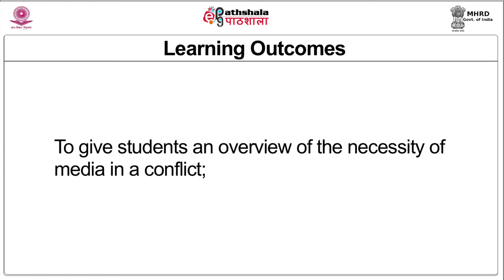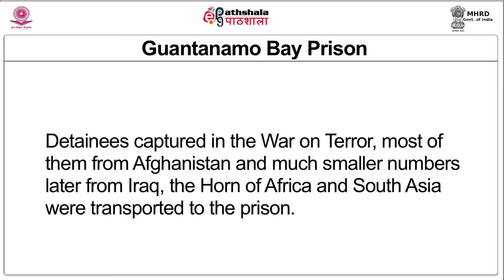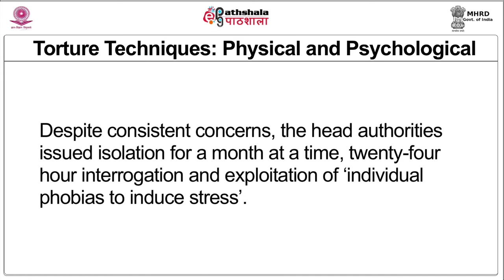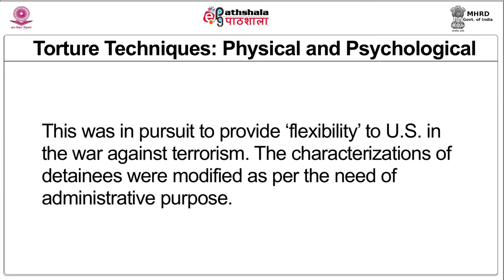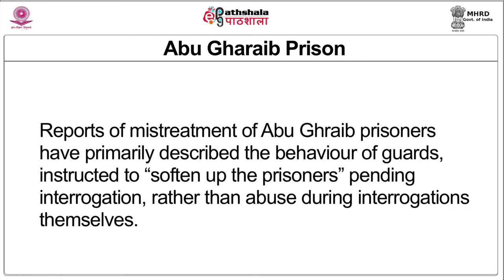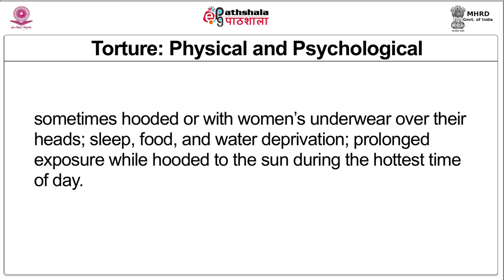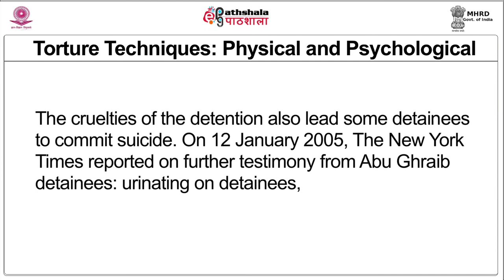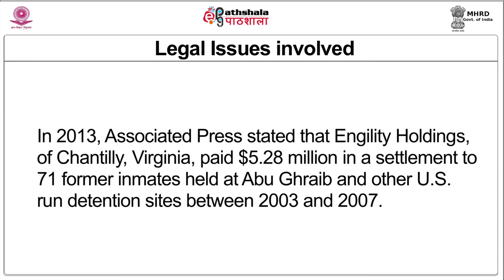M-27. Detention, Torture and Rights of Prisoners of War Part II: Guantanamo and Abu Ghraib Case Stu